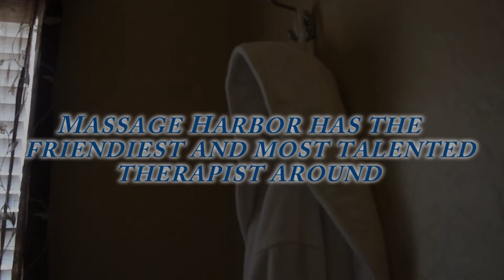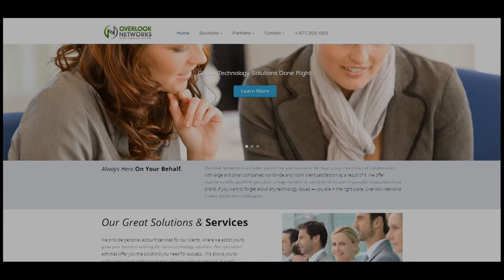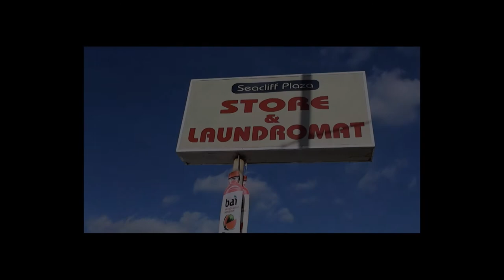The Truth About Cheerleading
Documentary on the Aptos High School Cheerleading Squad. 2018
By Kailyn, Mya and Madi